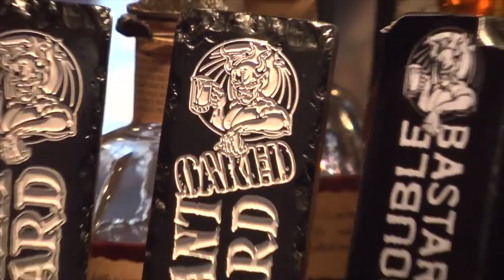10 Amazing Crowdfunded Projects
The ten most successful crowdfunding projects of 2014 are:
10. Stone Groundbreaking Collaborations
$2,532,180
9. SCiO: Your Sixth Sense
$2,762,571
8. Zombicide: Season 3
$2,849,064
7. Axent Wear Cat Ear Headphones
$2,930,631
6. The Dash - Wireless, Smart In-Ear Headphones
$3,390,551
5. The Micro: The First Truly Consumer 3D Printer
$3,401,361
4. An Hour of Code
$5,016,402
3. Reading Rainbow
$5,408,916
2. Pono Music
$6,225,354
1. The Coolest
$13,285,226